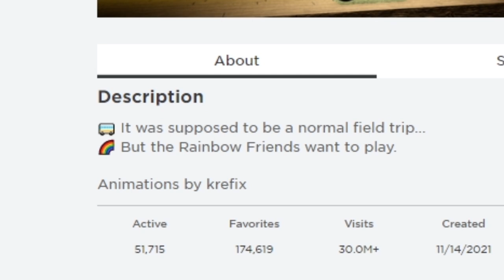ROBLOX RAINBOW FRIENDS